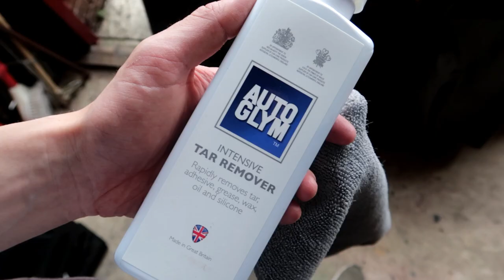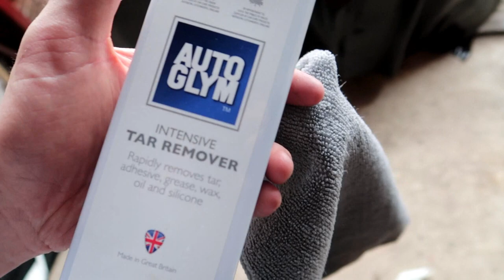INSTALLING BONNET VENTS | FOCUS MK3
Decided it was time to have a go at installing my own bonnet vents!! This video is the result. Hope you enjoy!!

If you have any questions, post them down below.